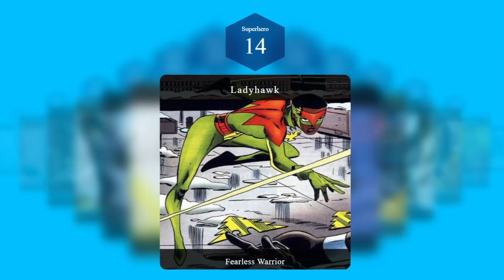The Greatest Black Female Superheroes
Meet the greatest Black female superheroes who have made a lasting impact in the world of comics and superhero films!

From fierce warriors to powerful leaders, these heroines have broken boundaries and inspired fans with their strength, courage, and determination. In this video, we highlight the names and photos of these iconic Black women superheroes who have saved the day countless times.

Whether you're a comic book fan or a superhero movie enthusiast, this video celebrates the representation and diversity of Black women in superhero universes.

🔹 Featuring:

Iconic Black female superheroes
Strong Black women in comics and movies
Celebrating diversity in superhero stories